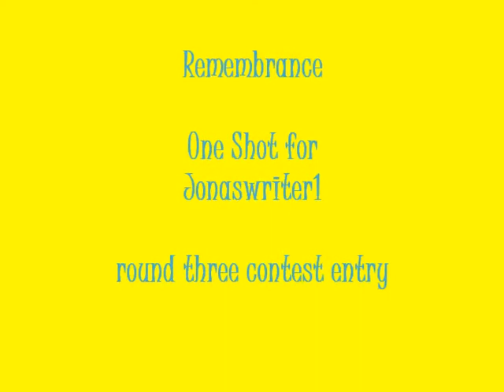Remembrance~One Shot for Jonaswriter1~Round 3 Contest Entry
One-Shot for Round 3 of Jonaswriter1's Contest

Dear Julia,

I wish I could say I remember when we met, but honestly, I don't. I've known you my entire life. We were neighbors, and we saw each other every day. Whether I was at your house or you were at mine, we'd always be doing the same thing; playing house with our American girl dolls. We always used to have so much fun together.

I still remember that one day, though. We were around five years old, and we were at my house. I suggested playing dolls, but you said, "No! I don't want to play dolls! My sister says we're too old!" I was completely heartbroken, yet I somehow managed to convince you otherwise. Soon, we were playing dolls again.

I also remember dancing together when we were younger. I took ballet, tap, and jazz. You would alternate between ballet and tap every year. We loved dancing together, and I still have pictures of us in our frilly costumes. My parents always tell the story of our first performance. Our class came out on stage, and she looked around for us. You were on the stage dancing your heart away, but I was backstage crying. You ran backstage and stayed with me. You comforted me and took me out to my parents like the amazing friend you were and always will be.

Another memory I have took place in your house, specifically in your basement. There were always spiders down there, and I would always be terrified. You and my little brother would crush them with ping pong paddles while my sister and I screamed and cried. Sometimes we'd find other insects as well. We'd find dead crickets or grasshoppers under the air-hockey table, or we'd find bees on the windowsills. You're basement was like a bug sanctuary.

Also, there were our games of hide and go seek. We'd always play that game. We'd find the strangest places to hide sometimes, and I remember getting stuck in a cabinet in your basement. I always loved when you'd have lots of friends over for a party or something and we'd play hide and go seek outside or in the dark in the basement. To this very day, I still love playing that game.

This memory is definitely the most tear wrenching one. I remember when you moved away. You were at my house all day that day, but the time came when your parents came to pick you up. I stayed strong, and we hugged for a good five minutes. Neither one of us cried until you walked out the door, but the second you were gone, I ran to the basement and sobbed. My parents calmed me by telling me would could see each other, and for a while we did see each other often.

We would meet halfway at a large Wawa. You'd usually come to my house because you knew the area, but sometimes I'd go to your house. The first time I came to your new house, you introduced me to all the neighbors. You lied to them and told them that I was your fairy friend from Bush Gardens. That's when I got the nickname "Bush Lady." To this day, whenever I visit your house, they still call me Bush Lady.

Sadly, as time moved on, we stopped seeing each other as often. Now we barely even see each other every two years, but when we do see each other, we have a blast. The last two times I saw you, you came to my beach house. We played hide and go seek, we killed a spider, and we danced to our old dance songs. I know these memories will always last, and that's how I know that even though you moved away, you will always be my best friend from childhood.

Love always,
Candace